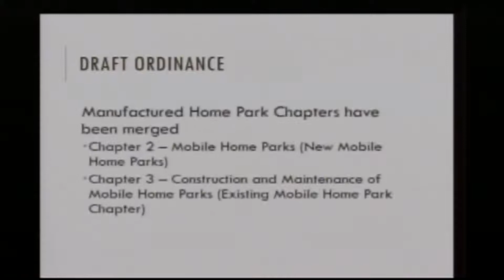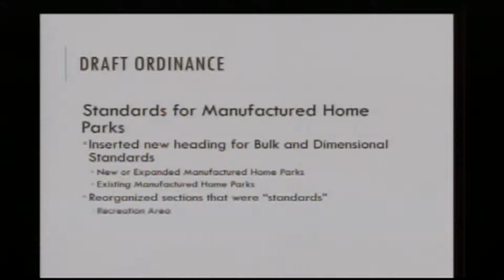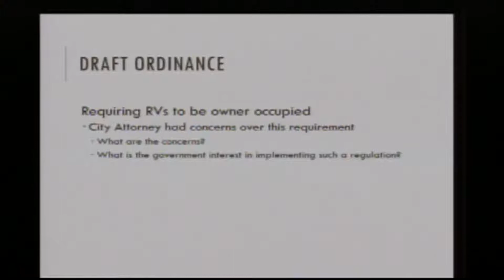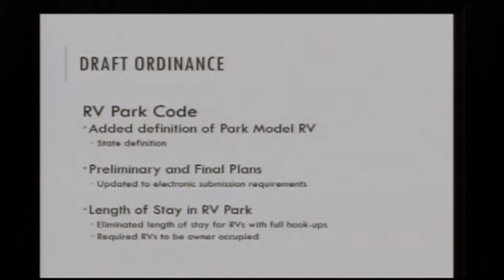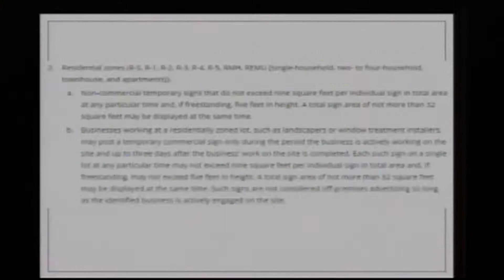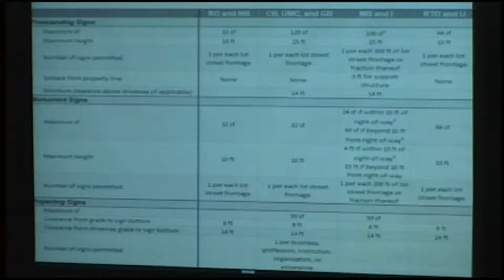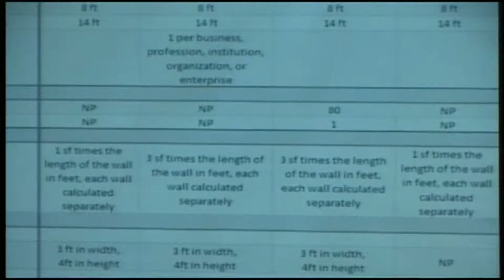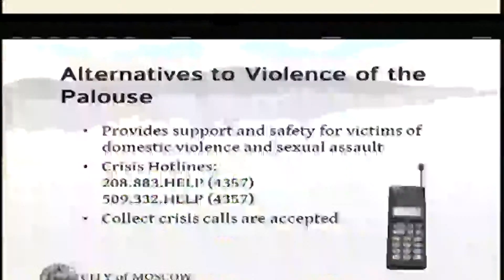Moscow Planning & Zoning Commission - 11/13/2019